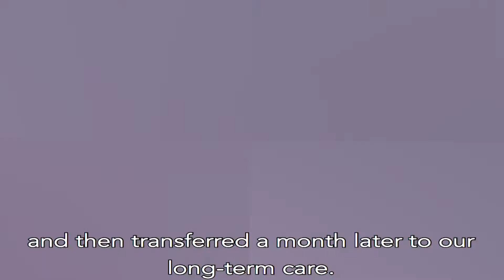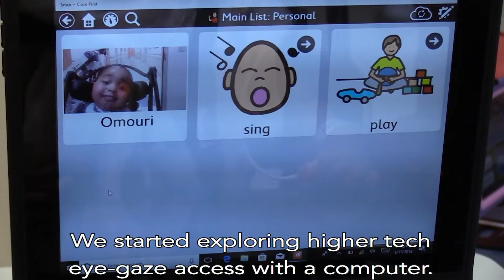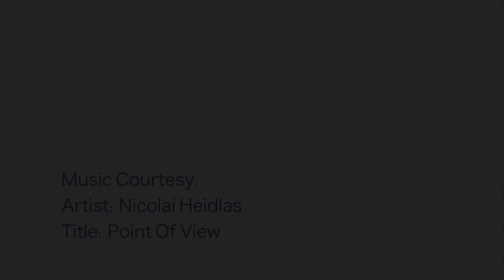Omouri's Odyssey: Tot Triumphs over Spinal Muscular Atrophy with Assistive Technology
"Assistive Technology unlocks Omouri's potential to be an active communicator and participant in his life..." Born seemingly healthy then diagnosed with spinal muscular atrophy, a progressive disease that weakens the body while leaving the mind intact, Blythedale Children's Hospital utilizes its state-of-the-art assistive technology program to help transform Omouri's small movements into big results.